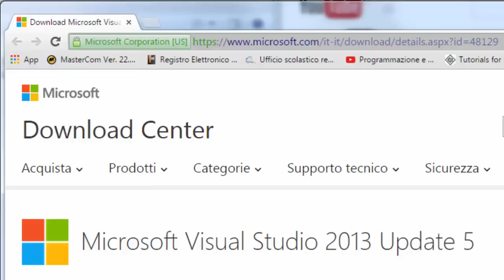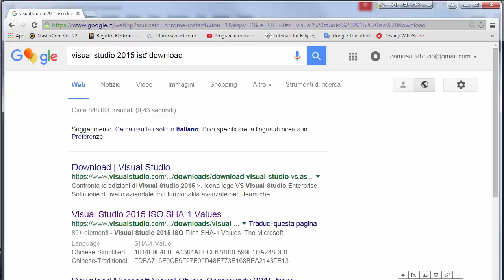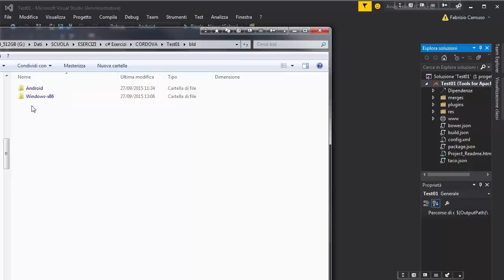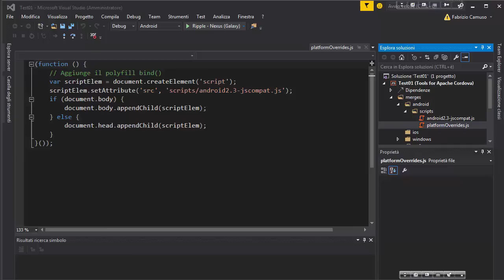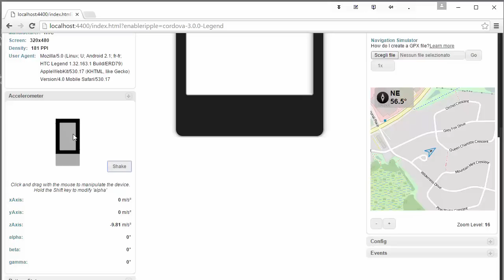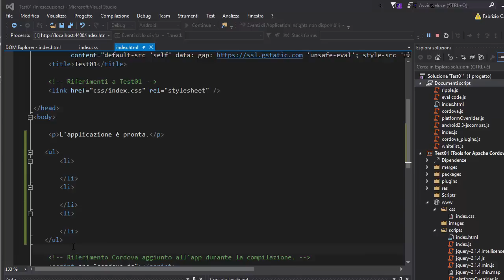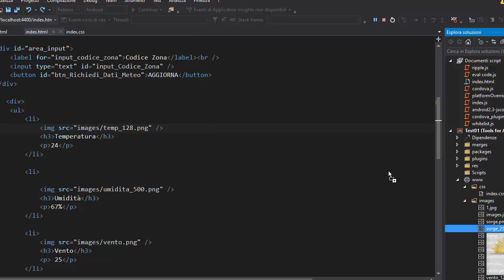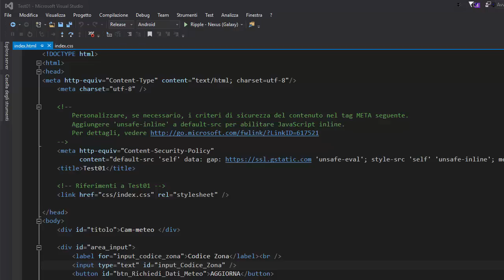App con Visual Studio e Apache Cordova ITA 2: installazione e configurazione dei software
- Gli strumenti
  * aggiornare VS 2013 ed aggiungere poi i Tools per Apache Cordova
  * oppure... Installare Visual Studio 2015 (l'ambiente che userò io)
  * creazione di un progetto Cordova e cenni alla sua struttura